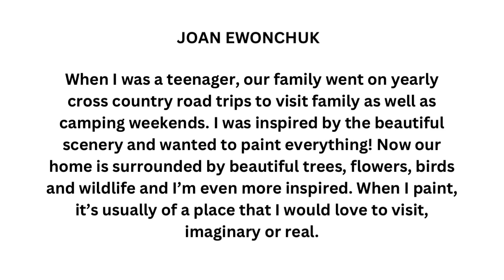Joan Ewonchuk - March, 2023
Joan Ewonchuck - now showing until March 25, 2023